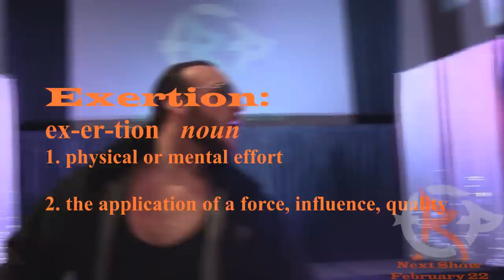RCP X Highlights Right Coast Pro Wrestling Delaware Event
Right Coast Pro Wrestling in Delaware's RCP-X Event featuring Bazooka Joe defeating King Mega for RightCoastPro Heavyweight Championship, See how Joey Silver, University of Delaware Student became number one contender, Frank J Gorecki III performing the National Anthem, The Mexican Hardcore Champion, Pedro Duro along with his Mariachi Band defeating The Legendary Chick Magnet Mozart Fontaine, the team of the Tribal Warrior Fallah, Courageous Cruz, and Eric Chapel defeating The Team of Self Made Michael Blake with his Guy, The Prince of Aesthetics Damian Gibbs and Anthony Bowens, Colton Quest defeating The Mercenary Nicholas Sohlo with manager Sebastian Night and Zac "The Ripper" Conner, The introduction of God's Gift Aaron Stride, The Definition of a Ring Technician Harry M Baldwin defeating The Heavyweight Sean Royal in an Olympic Barbell lifting contest, The Clash of RCP Titans Mr. Upgrade Mike Reed with Clarke Kelly vs Wrestling's Man of Steel Chris Steeler, The Valedictorian Billy Bax defeating former WWE Superstar "The Teacher" Matt Striker. Cool Music by Delaware Local Bands, Artists, Easy Creatures and My New Dream Sequencer. Right Coast Pro Wrestling returns February 22, 2014 with a Delaware Elements of Chance Event that should not be missed. for details and match announcements.